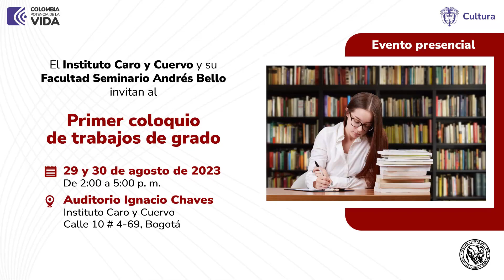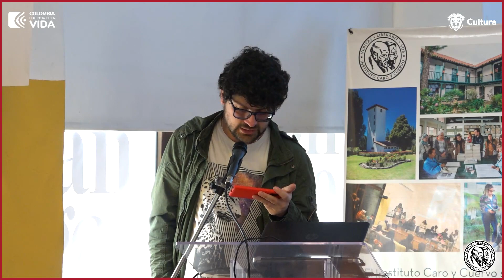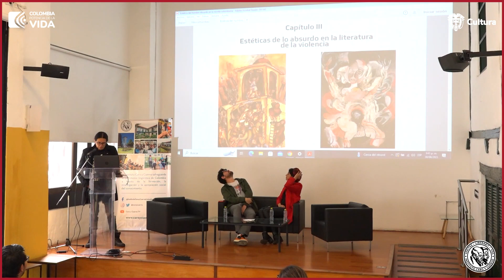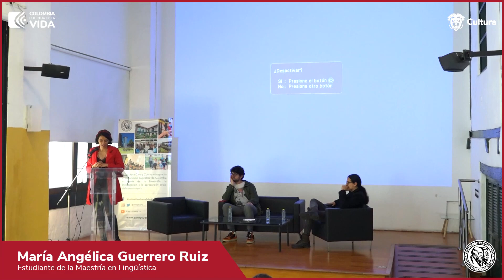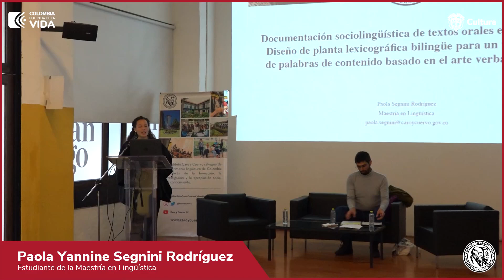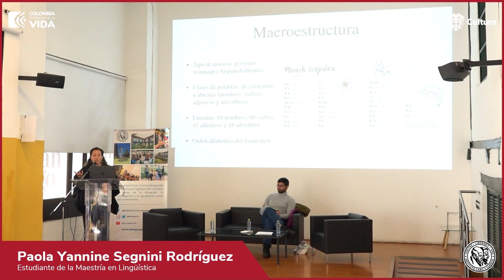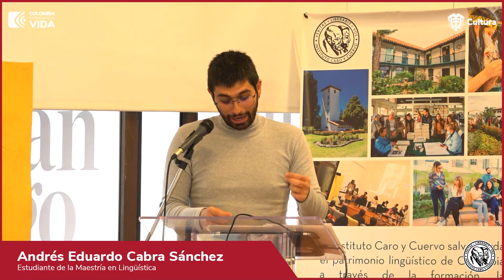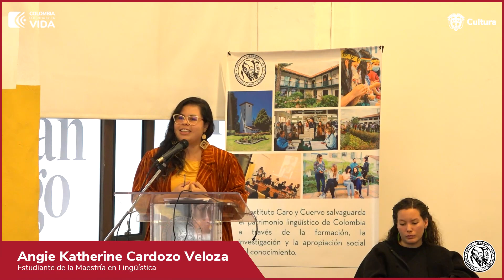Primer coloquio de trabajo de grado Maestría en Lingüística | Jornada dos